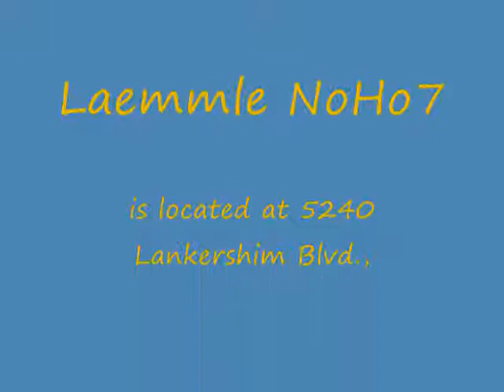Laemmle New Theater in North Hollywood, CA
Laemmle NoHo 7 new theater in North Hollywood, CA

Many movie goers are excited about the Laemmle theater opening in North Hollywood because they no longer have to travel to Burbank or Studio City to catch a movie. Laemmle 7 opened December 21, 2011 just a few days ago and already appears to be consistently busy. It seems that the movie goers are not favoring one movie over others they seem to be happy that a new theater is now closer to their homes.

There are many perks about this theater. The theater offers a discount on parking with a validation. You can find parking at 5250 by the AI building. It is conveniently located a couple of blocks away from the Metro Red Line. This location makes it easier for people living in North Hollywood who use the public transportation system to get to and from theater with much more ease.

Laemmele Noho 7 has many discounts. Frequent movie watchers may be interested in purchasing a Premiere Card. It costs a $100.00 and is similar to a gift card. You can use it to pay for movies. On certain days like Monday --Thursday you will get $2.00 off of admission and Friday-Sunday you will get a $1.00 off of admission. It is also good for a 20% discounts on concession stand items.

If you are in the mood for a snack while at the theater they have available popcorn, ice cream, nachos, pretzels, pizza, hot dogs, drinks, and more. They even offer movie lover combos, senior combos, and children's combos which saves you some extra money.

Movie Admission Prices are as follows:
General admission $11.00
Seniors 62 years and older $8.00
Children 11 years and younger $8.00

Bargain matinee dates and times are as follows:
 Monday-Friday movies that start before 6pm are $8.00
Saturday, Sunday, and Holidays movies that start before 2pm are $8.00
Wednesday Senior Matinee movies that start before 6pm are $4.50

Laemmle NoHo 7 is located at:
5240 Lankershim Blvd., North Hollywood, CA
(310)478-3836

What movie theater as a youth did you enjoy attending? And why?